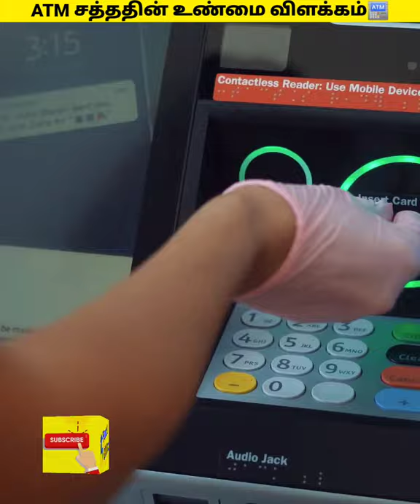ATM சத்தம் உண்மையல்ல | Fake ATM Sound | Factglitz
Welcome to Fact Glitz!!!

Fact Glitz produce interesting fact videos in Tamil , we explain amazing and mystery facts within minutes. in fact you also get interesting experiment short videos in Tamil. we explore all mystery in minutes. we also make new fact videos in Tamil daily in our fact force channel.

Music used in this video:
               © Copyrights - Fact Glitz